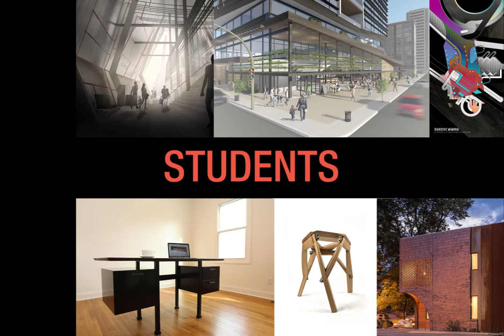2019 Cleveland Design Awards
Each year, AIA Cleveland recognizes excellence in design by inviting local firms to submit their best work to be reviewed by nationally renowned juries from all over the country. In 2018, over 500 attendees gathered at the Westin Cleveland Downtown to celebrate and recognize architectural and interior design excellence in Cleveland and northeast Ohio.

We are excited to announce that this year's Design Awards will be back at the Hilton Downtown Cleveland on Friday, November 1st! In addition, we are thrilled to share the news that our 2019 Keynote Speaker and Design Jury Chair will be Lawrence Scarpa, FAIA from the internationally known design firm, Brooks+Scarpa. Lawrence and his firm have been recognized with over 100 major design awards including twenty National AIA Awards, and the 2014 Smithsonian Cooper Hewitt National Design Award. In 2010, Brooks+Scarpa was awarded both the National and State of California Architecture Firm Award from the American Institute of Architects.